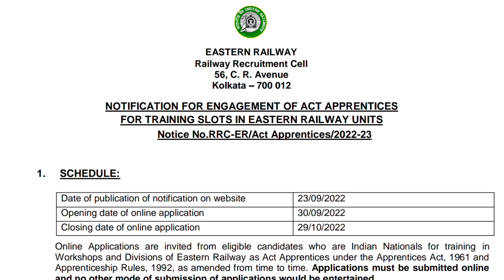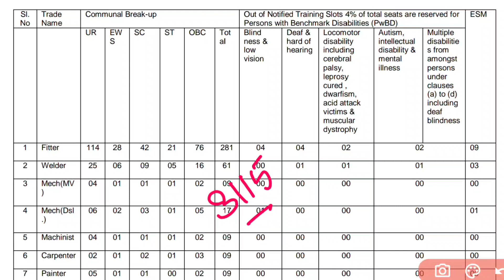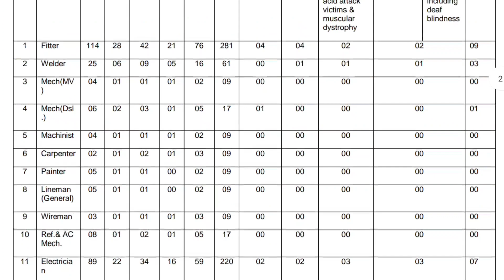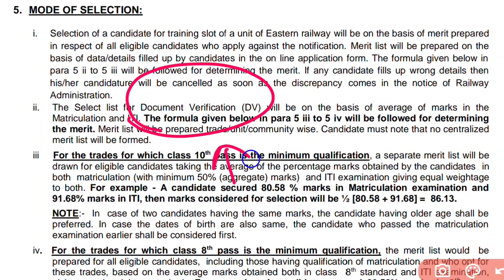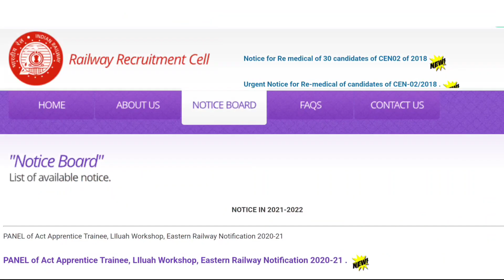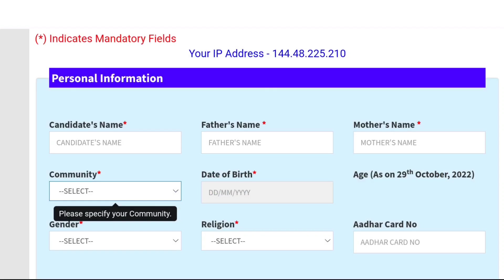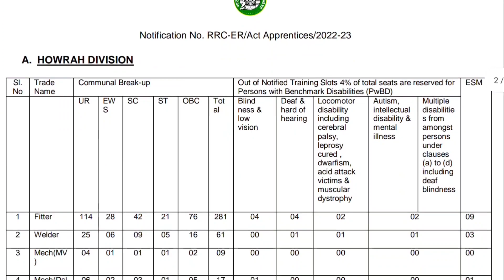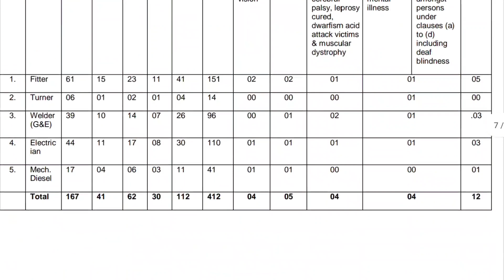3115 పోస్టులకు రైల్వే బంపర్ నోటిఫికేషన్ | RRC ER Recruitment 2022 | Railway Recruitment Latest Jobs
education Dude
free jobs information,
free jobs,
free job alert,
freejobs,

3115 పోస్టులకు రైల్వే బంపర్ నోటిఫికేషన్ | RRC ER Recruitment 2022 | Railway Recruitment Latest Jobs